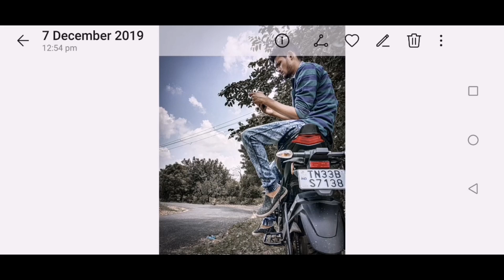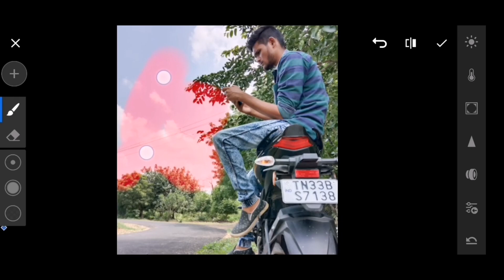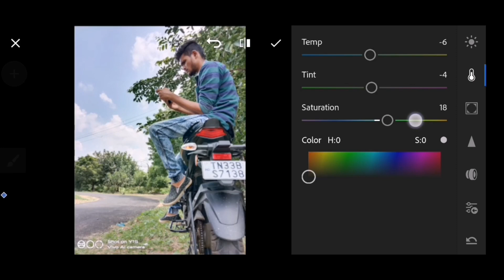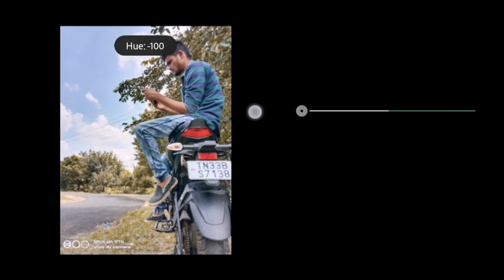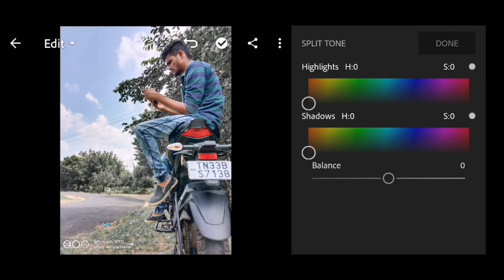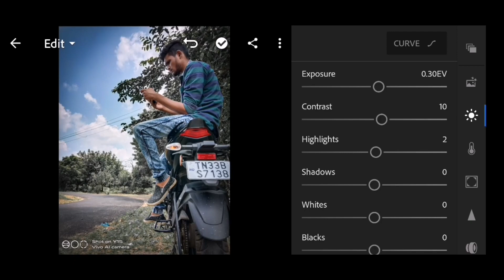Easy dark mode|lightroom effect|tamil editing tutorial|lightroom preset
clintography photoedit This video is how to create a dark mode on lightroom mobile. It is a simple trick it also can help to create presets for lightroom.

Comment for more editing tutorials.
Ignore my mistakes.. Thank you.